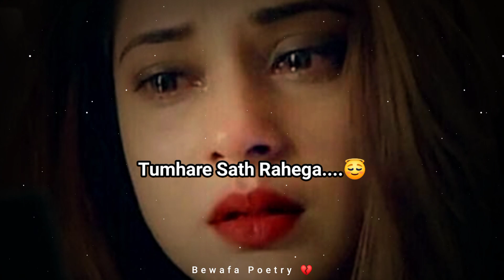Mujhe Chhodh Kar......😔💔| Breakup Poetry | Sad Love Status | Mood Off Shayari Status